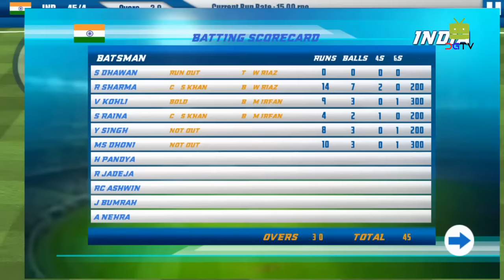Circle Of Cricket - India Vs Pakistan Match (Batting) Android Gameplay [HD]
It’s the World Cup, and it’s India vs Pakistan once again!!
Can India keep its record intact against their fiercest rivals? And how can you help India win? Here’s how:

Presenting the Circle Of Cricket, a 3D Cricket 2016 game, where you can help your favorite team smash the living daylights out of their biggest opponents ever!

This is the most advance and unique Real time 3D cricket game out there and to get your cricket juices flowing, you start by playing India vs Pakistan. Need we say more..! Not really, but we must :) tell you all about this amazing offering we have for you.

Here is a sneak peek into what we have in store for you in the game:

Real Players...well almost..!
The game incorporates High quality realistic player models using advanced morphing techniques to give real like player appearance

Full Repertoire of Modern Batting & Bowling Skills
Now you can see yourself hitting the most amazing shots and bowl the most unplayable deliveries ever. These will bring depth and variety to your in game experience
Helicopter Shot
Dil-Scoop
Upper Cut
Reverse Sweep
Doosra
Googly
Reverse Swing

Big on Intelligence
Advanced AI fielding and bowling with varying ball delivery for you to take your experience to the next level and beyond.

Performance on Real Time Data
Real time player data matching to give each player batting and bowling abilities based on their international performance

Unique Player Abilities
Dynamic spin, swing and speed factors to match actual abilities of players

What’s a Cricket match without its storytelling by the commentators?
Real time LIVE commentary for an immersive experience

We love our Stats
We all want access to the stats that the players us etc. improve their performance. Well, now you do. The game provides ball by ball stats which will help gain that little extra, overtime you play.

In Stadia Moods
The bestexperience to watch a match is with other fans, being part of the crowd that screams, chants the names of their favorite stars. Feel the mood change as per the performance of your team and events.

Unique Camera views
Do we watch the match on the Telly with 1 camera? No We don¹t..! So why should you do the same in the game. We offer you Live match style camera views for a more involved and engaging in game experience.

Regular Updates
Enjoy regular content updates introducing new features, challenges, ongoing tournaments and much more!